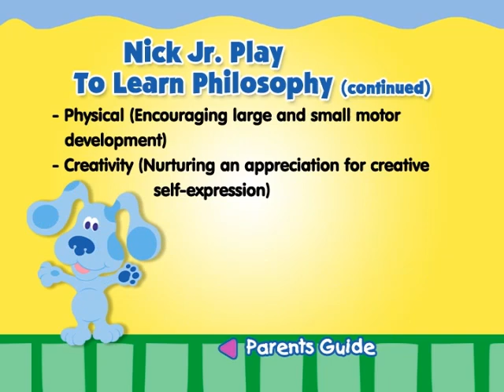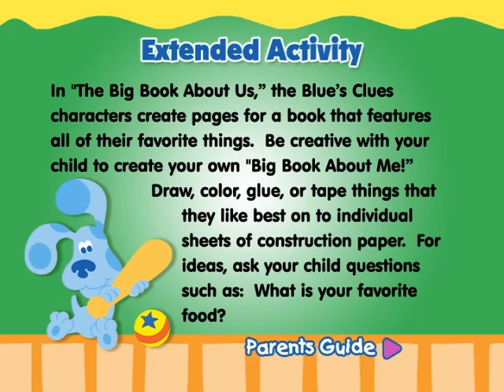Blue's Clues: Get to Know Joe - DVD Menu Walkthrough